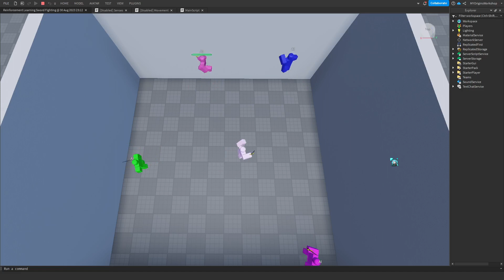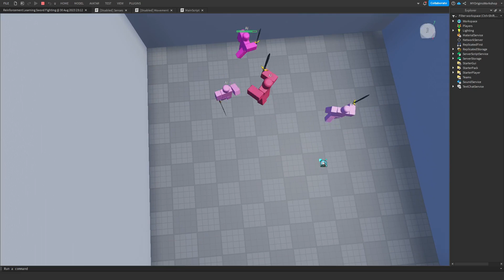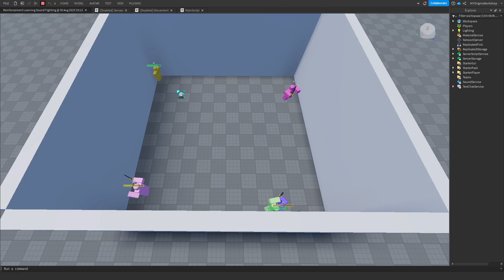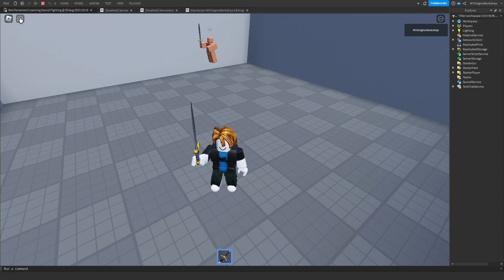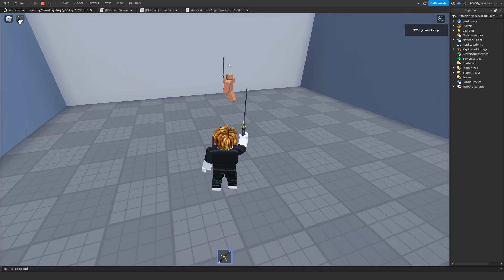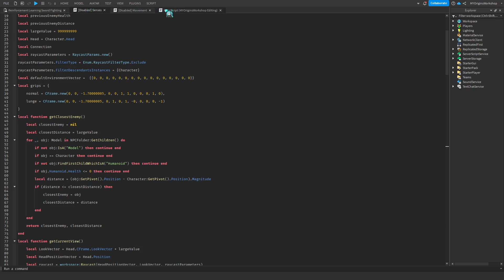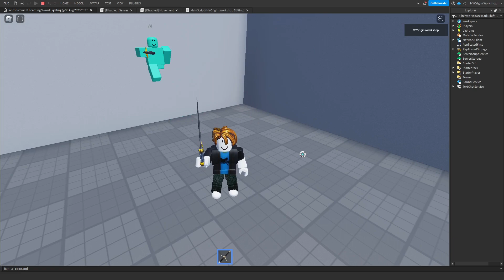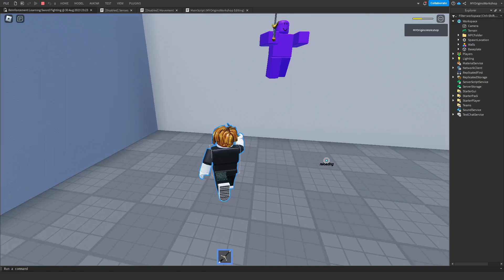Self-Learning Sword-Fighting AIs In Roblox With DataPredict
Hello, guys! Today, I'll be showing you on AIs that could learn on how to fight on their own.

Credit to Roblox User Cffex for providing the codes for AIs' movement and sensing.

Time Stamps:

(00:00) Introduction
(00:42) How the AIs Were Built Using DataPredict
(02:54) Analysis on AIs' Strategies
(05:56) Analyzing AI Strategy in Me Vs AI Fight (Part 1)
(08:24) Quick Code Fixing
(09:35) Analyzing AI Strategy in Me Vs AI Fight (Part 2)